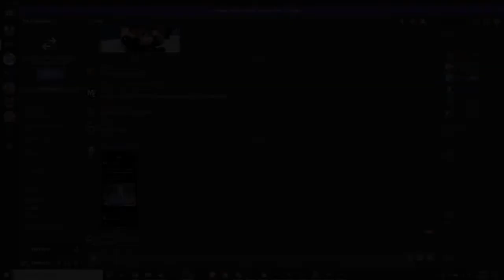WWE 2K Universe Mode Episode 270: Hit The Lights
Damian Priest takes on Santos Escobar in a #1 contender's match to the North American Championship, Bronson Reed faces Cameron Grimes, and Cruiserweight Champion Joseph Connors is in action

Happy birthday Gavin

Want to represent LS11 Universe with some merch?

We have a Discord server!

Want to keep up with the rosters and champions of Universe? The rosters can be found here:

And for the win loss records of every wrestler in LS11 Universe past and present

All Mods in Universe Series come from the incredible modders over

-Just call me JJ - Jobber JJ Gyllenhaal
-Tech The Soul Crusher Nizzle
-Carol Wands
-Prince Mada